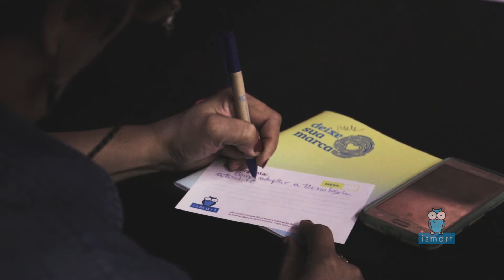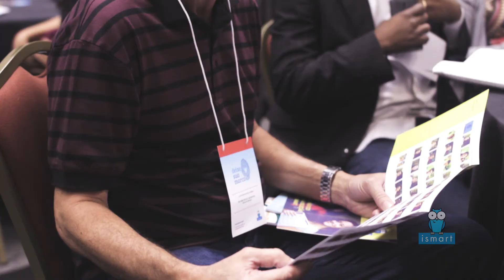10º Encontro Ismart com Educadores do Rio de Janeiro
Evento realizado no dia 3 de junho de 2017 no Centro de Convenções Bolsa do Rio para a divulgação do processo seletivo de bolsas de estudo do Instituto Social para Motivar, Apoiar e Reconhecer Talentos (Ismart). Na programação, mesa-debate sobre projetos que desenvolvem o potencial de jovens talentos. Mais informações